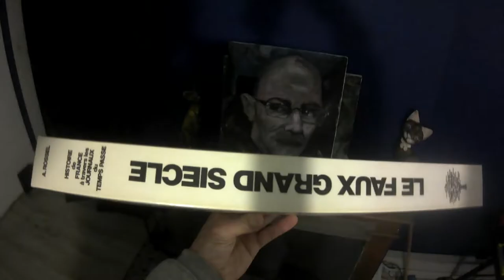Le faux grand siècle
Artiste: Sébastien aka Le libre musicien
Titre: Le faux grand siècle
Vidéo clip : Sébastien aka Le libre musicien

Bonjour à tous j'ai l'honneur de vous présentez mon dernier clip vidéo, bon visionnage et accrochez vous . Je dénonce à travers un rêve synthétique pourvus d'un humour léger, la chasse aux sorcières dont je suis victime comme d'autres depuis trop longtemps. Voulant une démocratie direct en assemblées citoyenne et constituante populaire et sans aucuns partis politiques, voici que cette opinion sincère est censuré sans vergogne. Les tenants néo-aristocrates violeur des droits humains et usurpateurs de démocratie veulent asseoir un nouveau directoire bien plus médiocre que le premier. Moi qui voulais être moi même me voilà victime des chiens de pouvoir orduriers, qui me refuse ma propre identité humaine et singulière. La folie exposé dans ce clip est le fruit dégueulasse d'une fausse république qui m’interdit de pensé différemment par le biais d'entourloupes diffamatoires. Frôlant le procès d'intention, ou pire, procédant à l’infâme fourberie de la mauvaise foi, qui est celle de me faire passer sous le lourd rouleau compresseur de la dérision, chose à la quelle je viens m'inviter volontiers. Merci

. Mieux vaux mourir de ses convictions que de vivre dans la soumission. Bonne année et bon FREXRIC à tous
10/01/2020
Sébastien.